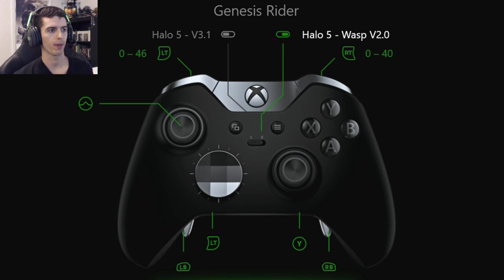Unfrig Wasp Perfection on Dispelled Big Team Slayer (Halo 5)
I took a little more time with this commentary and made sure to explain my thought-process throughout this game. The goal was to not just "commentate" my own gameplay, but to give meaninful insight into what I was actually thinking about while playing.

My second Wasp Unfrig Perfection in a Slayer game.

Map: Dispelled
Gametype: Big Team Slayer
POV: Genesis Rider (on alt account "HybridSupport76")

(Note: I never ask for donations, nor do I need them. This link is ONLY for those who sincerely want to go that extra mile and have the financial means to do so. Any amount is unexpected and greatly appreciated)

CONTROLLER:
-Type: Microsoft Elite (wired; 4 paddles; hair triggers on; left analog stick on "aggressive")
-Button Layout: Bumper Jumper
-Horizontal Sensitivity: 2
-Vertical Sensitivity: 3
-Aim Acceleration: 4
-Inner & Outer Deadzones: 0
-Toggle Crouch, Clench Protection, Assassinations, Maintain Sprint, Auto-Stabilize & Vibration: ALL OFF
-Hold to Clamber: On

SETUP:
-Headset: Astro A40 & Mixamp Pro (sometimes use an Astro A50)
-Capture Card: Elgato HD 60
-Monitor: Asus VS247H-P (23.6in)
-Microphone: Blue Yeti (2 pop filters)
-Chair: Maxnomic Pro-Chief TBE
-Editing Software: Final Cut Pro X
-Webcam: Logitech C920
-Computer: 2014 Mac Pro (500GB SSD, 16GB RAM, 3.5 GHz 6-Core processor, AMD FirePro D500 3072 MB graphics card) -